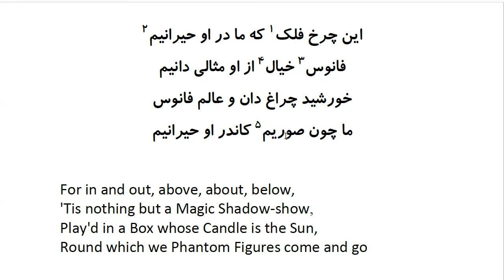Rubaiyat of Khayyam: In Farsi with English Translation - Part 27